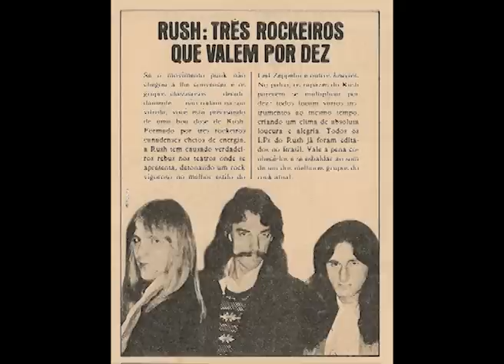RUSH - Tom Sawyer - Original version - Moving Pictures - prog rock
Rush original song of the "moving pictures" album from '81 that remains forever.

On the johnnyprogger1 channel you can hear ELP and other progressive rock bands like Genesis, Focus, Pink Floyd, Yes, Renaissance, Rush, Niacin, Queen, Jehtro Tull, Kansas, Gentle Giant, Marillion, Camel, besides Deep Purple, Beatles, Iron Maiden.

Rush is:

Alex Lifeson - Guitars
Geddy Lee - Bass and Vocals
Neil "god" Peart - Drums

(Lyrics)
A modern day warrior
Mean mean stride,
Today's Tom Sawyer
Mean mean pride.

Though his mind is not for rent
Don't put him down as arrogant
His reserve, a quiet defense
Riding out the day's events
The river

What you say about his company
Is what you say about society
Catch the mist, catch the myth
Catch the mystery, catch the drift

The world is, the world is
Love and life are deep
Maybe as his skies are wide

Today's Tom Sawyer
He gets high on you
And the space he invades
He gets by on you

No his mind is not for rent
To any god or government
Always hopeful, yet discontent
He knows changes aren't permanent
But change is

And what you say about his company
Catch the witness, catch the wit
Catch the spirit, catch the spit

Maybe as his eyes are wide

Exit the warrior
Today's Tom Sawyer
And the energy you trade
He gets right on to the friction of the day